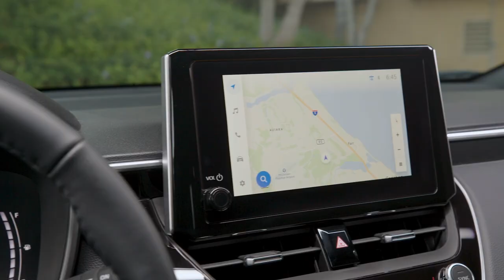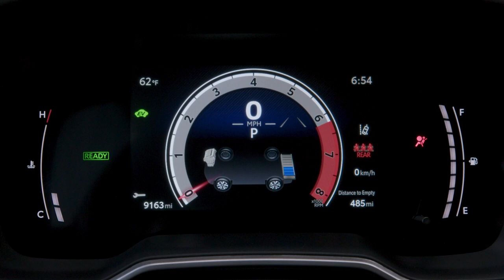Novo Toyota Corolla Cross Híbrido 2024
A Toyota acaba de atualizar nos EUA o seu Corolla Cross Híbrido, mais potente e equipado, confira a atualização que prepara o terreno da reestilização da versão brasileira.

Se gostou deixa de like e comenta que outros carros ou lançamentos gostaria de ver aqui no canal.

Se quiser ajudar o canal a trazer mais conteúdos como este, segue a chave pix do canal, qualquer 1 real é uma ajuda super bem vinda:
Chave e-mail

Imagens Toyota - Divulgação.

Capítulos:
00:00 - Novo Corolla Cross 2024
03:10 - Vem o freio de Estacionamento Eletrônico?
04:30 - Novos Investimentos da Toyota no Brasil
07:00 - Novo motor Híbrido mais Potente
10:20 - O Escape Pendurado vai acabar?